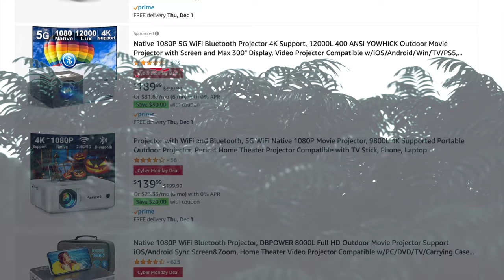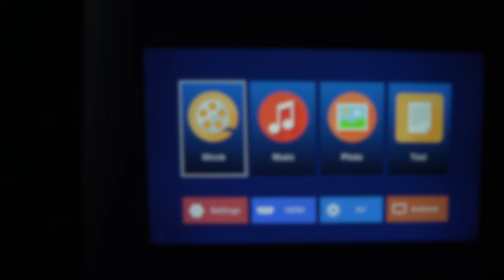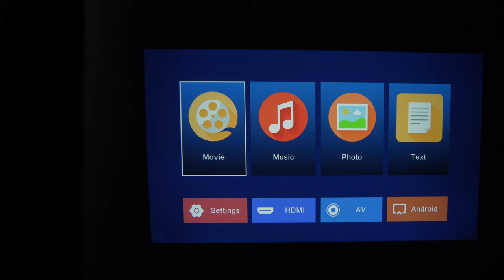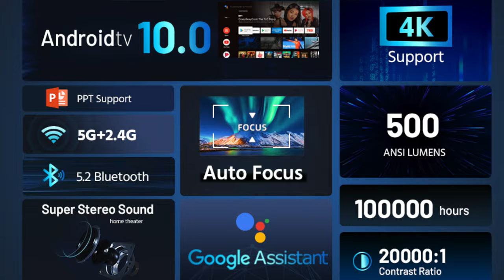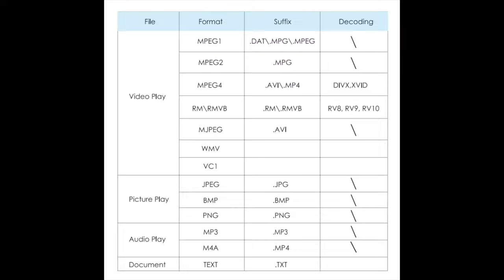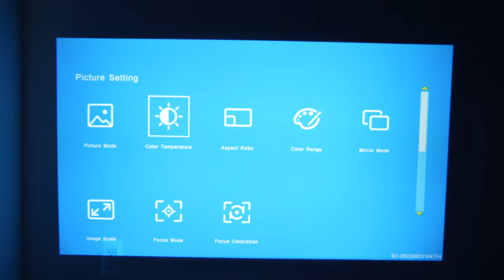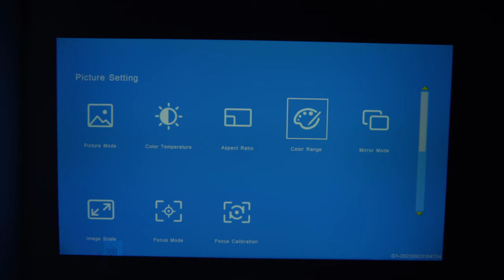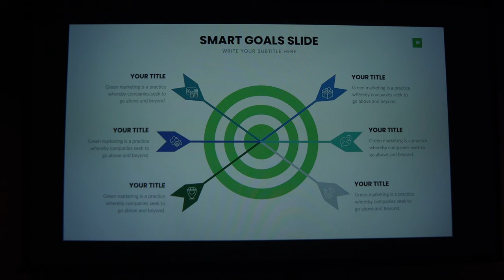SOLID ENTRY PROJECTOR - CIBEST GLORIS G1 - FULL REVIEW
I review the NEW CIBEST GLORIS G1 1080p projector.
Watch and see if its right for you

(CIBEST gave me the projector; no money changed hands)